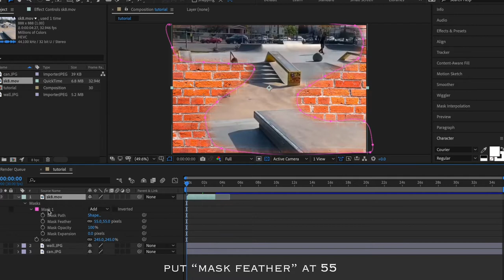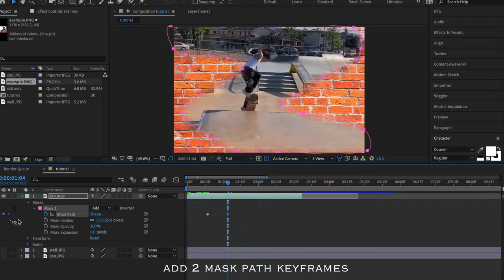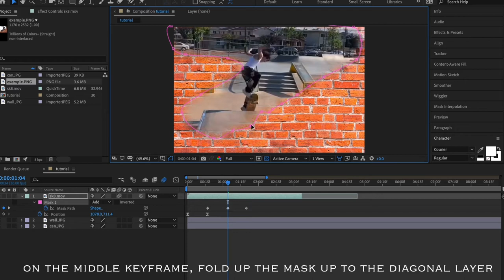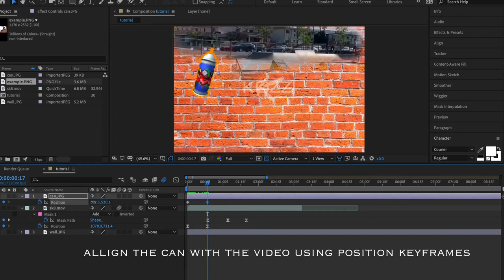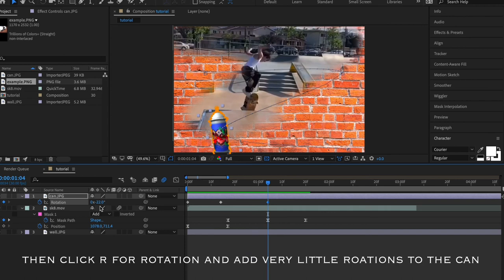Graffiti Spray Effect | After Effects Tutorial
- Sincerely,
Ali